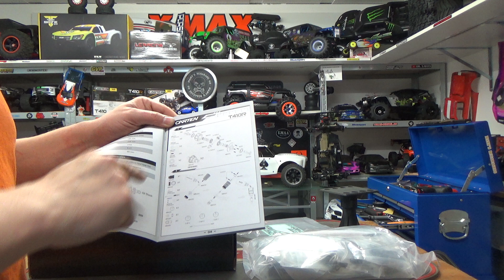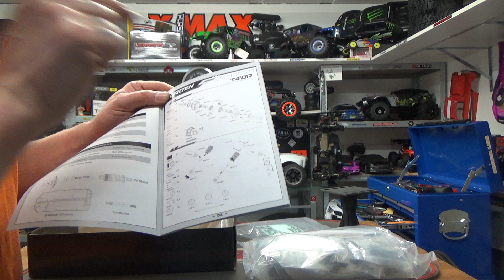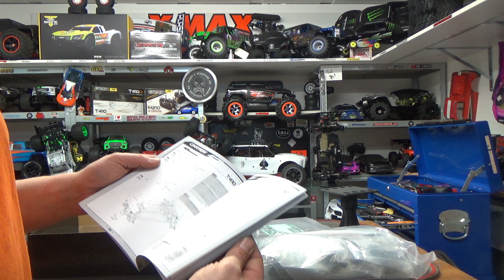SORTIE DE LA BOITE: CARTEN T410R DTM KIT 1/10